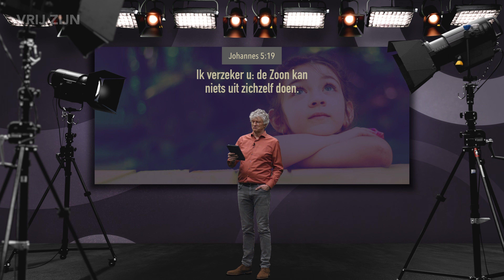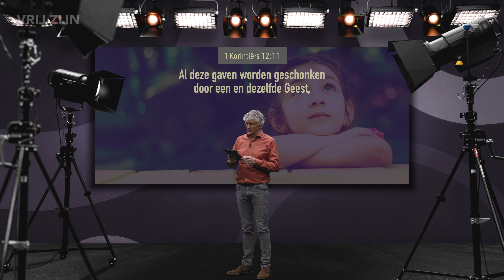Zoals Hij wil (aflevering 208)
Aflevering 208 uit de serie 'Begin je dag met God'. Jezus zei in Johannes 5:19:

Ik verzeker u: de Zoon kan niets uit
zichzelf doen. Hij kan alleen doen
wat Hij de Vader ziet doen; en wat de Vader doet,
dat doet de Zoon op dezelfde manier.
JEZUS in Johannes 5:19, NBV

Ik heb veel mogen leren van wat Derek Prince heeft geschreven over de werking van de gaven van de Geest. Hij schreef:

‘De Heilige Geest deelt zijn gaven uit of houdt de gaven terug, zoals Hij wil.’